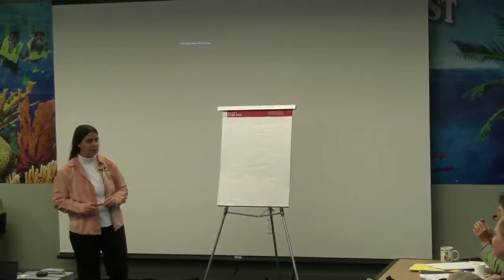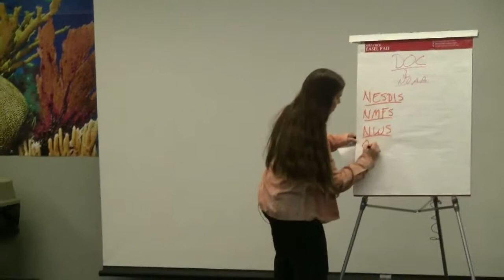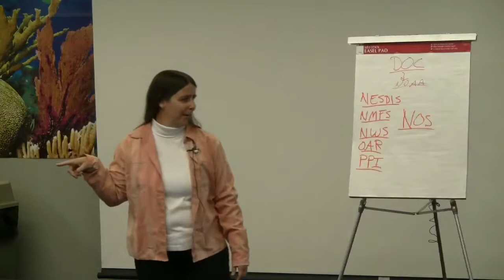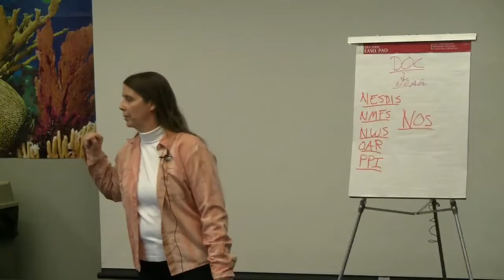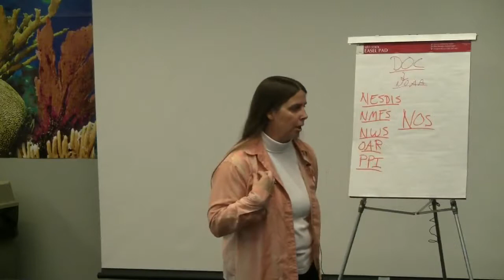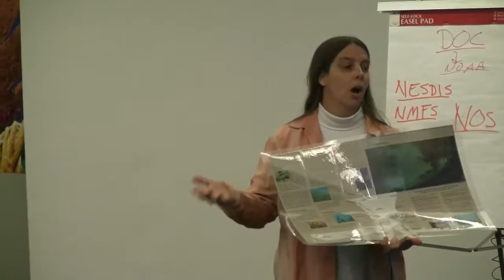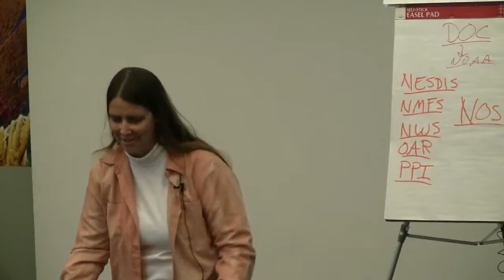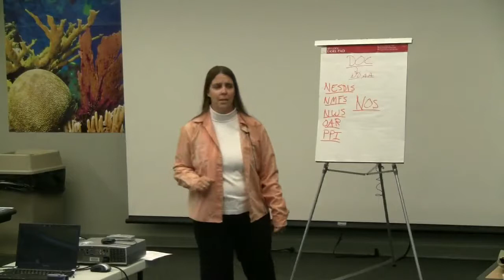OceanSpeak: Introduction to NOAA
A presentation given by Mary Tagliarini in the Ecodiscovery Center in the Florida Keys in December 2010 explaining the connections, interactions, and dependancies humans have on the Ocean. This program is part of the OceanSpeak project and funded by an Environmental Literacy grant from NOAA's Office of Education.